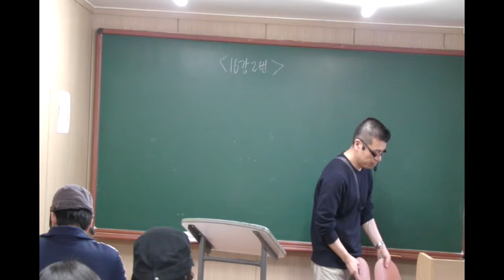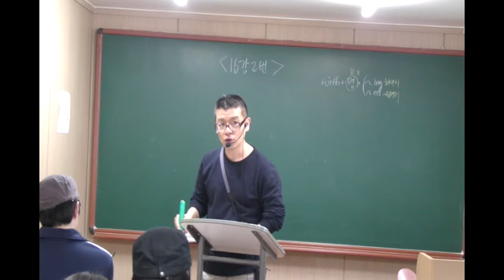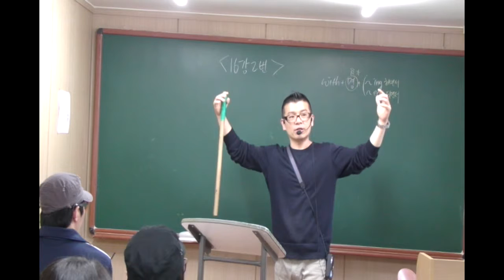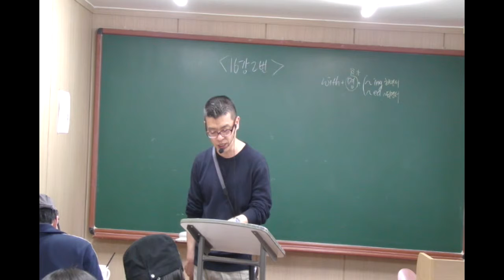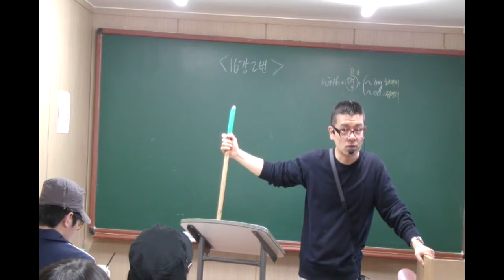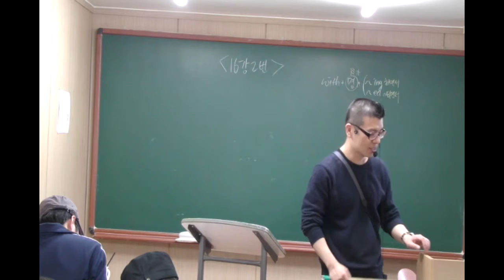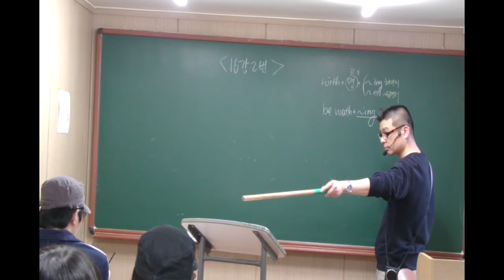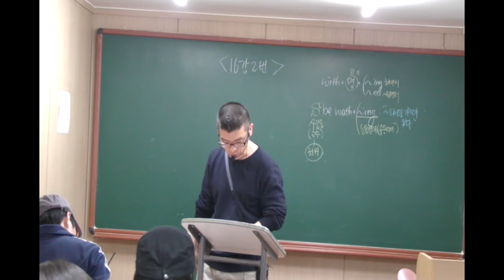15년도 대비 EBS 인터넷수능 영어 독해 1권 16강 2번